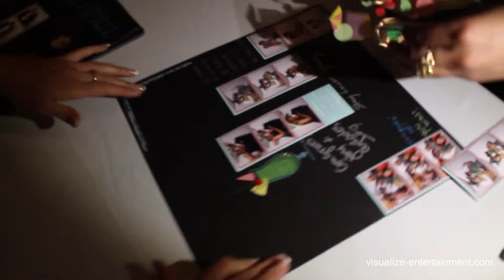Leigh & Ryan's Wedding! Casa Marina, Key West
What an awesome night!  We were contracted for DJ, Stage Lighting, and Photo Booth